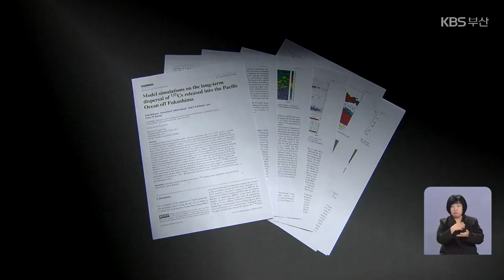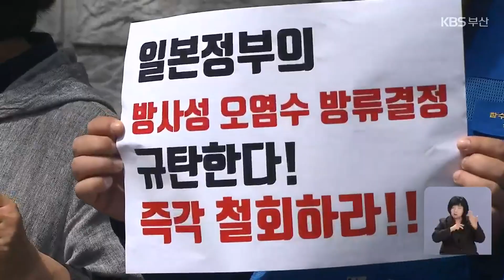오염수 방류 임박…재판 선고 시점 ‘미지수’ / KBS 2023.01.22.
[앵커]

 후쿠시마 방사능 오염수 방류 금지 소송이 우리 측과 일본 측의 팽팽한 대립 속에 예상보다 길어지고 있습니다.

 방류가 이뤄지기 전에 재판 결과가 나와야 하는데, 핵심 쟁점들에 대한 재판부 판단이 아직 나오지 않았습니다.

 보도에 이이슬 기자입니다.

 [리포트]

 후쿠시마 오염수 방류 금지 소송의 핵심 쟁점은 3가지로 압축됩니다.

 가장 먼저,  대한민국 법원의 국제 재판관할권 다툼.

 일본 도쿄전력 측은 이 사건이 "대한민국과 실질적 관련이 없다"고 주장합니다.

 "국가를 달리하는 당사자 사이의 법률 관계에 관한 것"이어서 대한민국 민법이 적용될 수 없다는 겁니다.

우리 측이 제출한 해외 연구기관 2곳의 방류수 이동 모의실험 자료의 인정 여부도 쟁점입니다.

 연구 결과에 따르면 방류 이후 1년이 되지 않은 시점에 오염수가 우리 연안에 도달하는데, 이는 그 자체로 일본 측이 "없다"고 주장하는 '대한민국과의 실질적 관련성'을 뒷받침할 수 있습니다.

 [박상현/부산환경운동연합 기후비상국장 : "실질적으로 방류를 할 때 결국엔 한국 해역까지 오염수가 온다고 증명이 된 시뮬레이션(모의실험) 자료잖아요. 그런 걸 보면 '이웃 관계가 아니기 때문에 민법을 적용할 수 없다'는 도쿄전력 측의 변론은 무리한 주장이라고 생각합니다."]

그리고 국내 원자력전문가의 방류수 배출에 관한 답변 자료가 '사실 조회' 근거로 채택될런지도 법리 다툼의 핵심 사항입니다.

 다음 변론기일은 3월 15일.

 애초 소송을 제기한 부산 시민단체 원고인단은 일본이 오염수를 방류하기 전에 재판 결과가 나올 것으로 예상했지만, 현재 진행대로라면 시점을 장담하기 어렵습니다.

 오염수 방류 역시 올해 봄부터 여름쯤이 될 것이라는 일본 측 계획만 있을 뿐, 우리 정부의 구체적인 대응 방안은 나온 게 없습니다.

[송명달/해양수산부 해양정책실장 : "IAEA(국제원자력기구)에서 어느 정도 돼야 그 부분이 나올 것이고, 아직 좀 불확실한 측면이 있습니다. 상반기 중에 방출할 것으로 생각하고 있지만, 가변성이 있고 아직까지는 확실한 것이 없습니다."]

부산 시민단체는 도쿄전력을 상대로 한 소송과 별개로 부산 시민들의 생명과 안전에 직결된 오염수 방류 문제에 부산시가 책임 있는 자세로 나설 것을 요구하고 있습니다.

 촬영기자:정운호·김기태/영상편집:전은별/그래픽:김명진